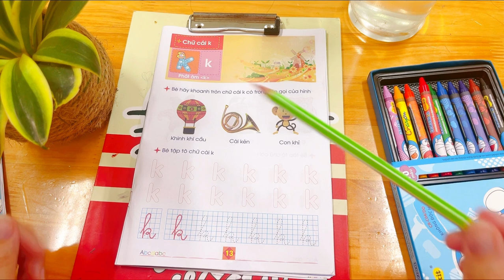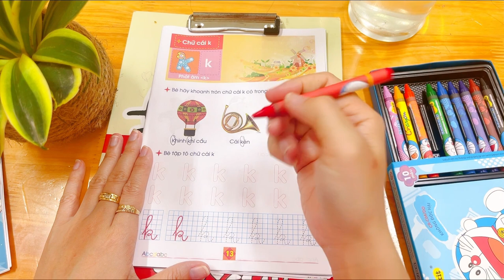Preschool teacher teaches children to pronounce and color the letter K in Vietnamese